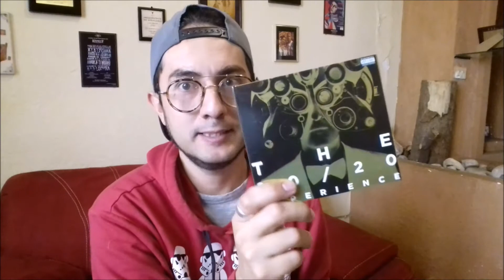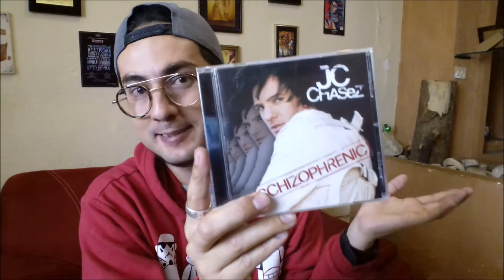Mi TOP 10 Discos Internacionales (Hombres)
En esta ocasión les comparto mis discos favoritos de música internacional interpretados por hombres.
Te gusta alguno? Qué disco me recomiendas? Tenemos alguna coincidencia?